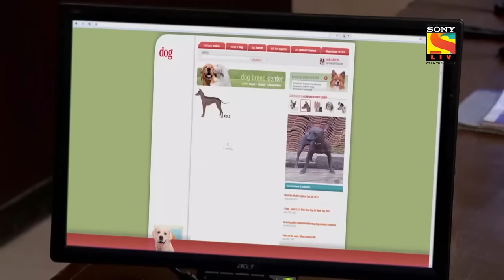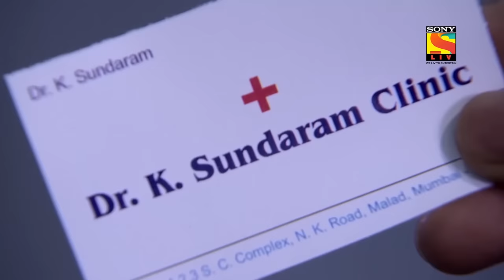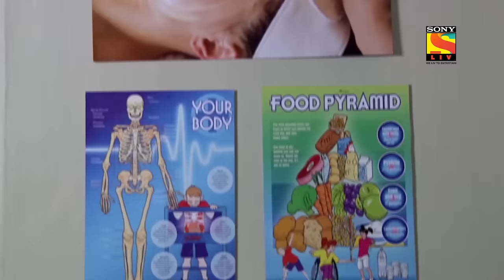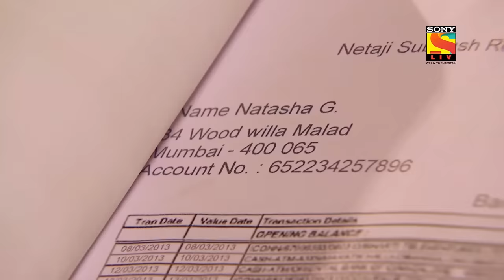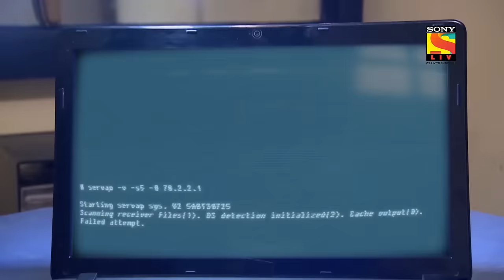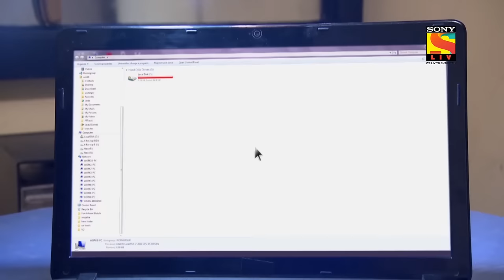C.I.D - சிஐடி - Ep 970 - Full Episode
Ep 970: Murder Of A Dead Man
A couple spots a dead body in the well. The dead body was completely decomposed. Team CID tries to collect more information about Tony from the Jailor. Tony's dead body was missing from the coffin. Is Tony dead? Who is the real Tony?